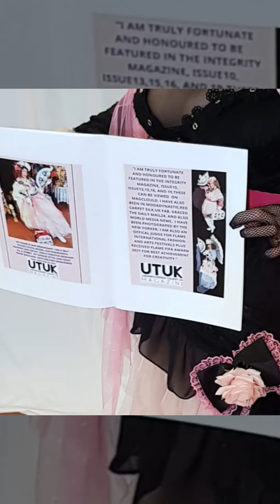FASHION HILIGHTS. 2022.